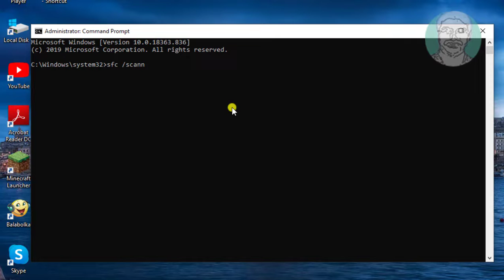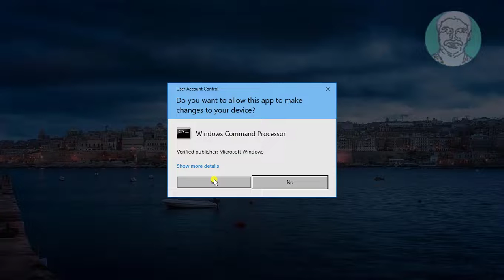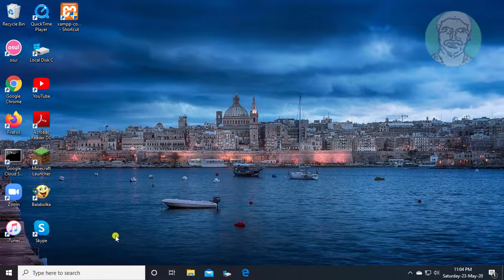Fix 0xc0000005 Error "The Application Was Unable to Start Correctly"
This Tutorial Helps to Fix 0xc0000005 Error "The Application Was Unable to Start Correctly"